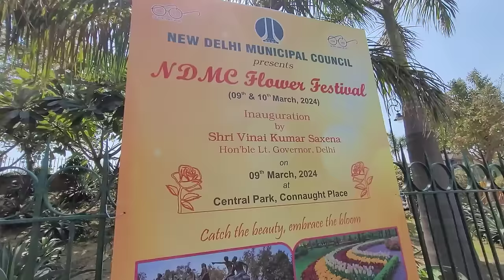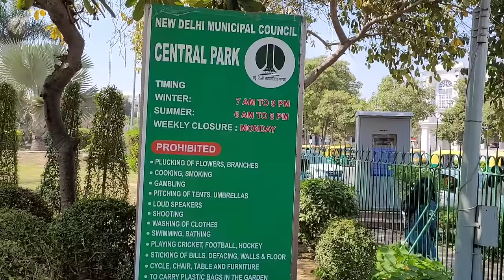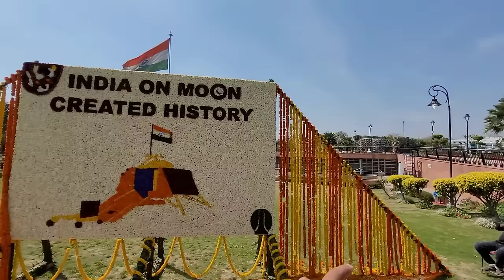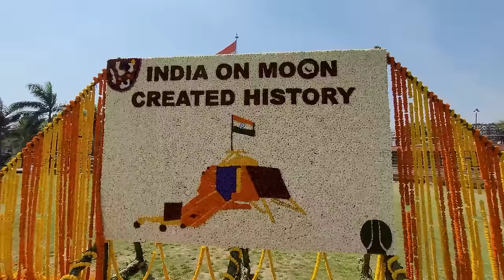Central park delhi - flower festival delhi 2024 | Central park cp delhi - central park rajiv chowk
Central park delhi - central park cp delhi - central park rajiv chowk new delhi is located in the heart of Delhi in Connaught Place, Central Park is a beautiful verdant park with meandering waterways, sparkling fountains and tall towering trees all around. Most famous for the romantic couples that frequent the place, the park is also popular among kids and adults to rewind and relax from the adjacent markets. The New Delhi Municipal Council (NDMC) is organizing  Flower Festival at Central Park, Connaught Place on March 9-10 as part of their spring season celebrations.

In this video i have also shared all information related to timings , location , dates , nearest metro station , for central park delhi - central park cp delhi - central park rajiv chowk new delhi along with giving you a full tour of rosecentral park delhi - central park cp delhi - central park rajiv chowk new delhi , so make sure to watch this video till the end to know everything.

Central Park
Rajiv Chowk, Connaught Place, New Delhi, Delhi

00:00 About central park delhi - central park cp delhi - central park rajiv chowk new delhi
00:28 Location , dates , timings , ticket price , parking , how to reach etc. of central park delhi - central park cp delhi - central park rajiv chowk new delhi
01:58 Full tour of central park delhi - central park cp delhi - central park rajiv chowk new delhi
13:59 Outro

Central park delhi - central park cp delhi - central park rajiv chowk new delhi
Delhi tourist places - couple delhi park
सेंट्रल पार्क दिल्ली - सेंट्रल पार्क सीपी दिल्ली - सेंट्रल पार्क राजीव चौक नई दिल्ली